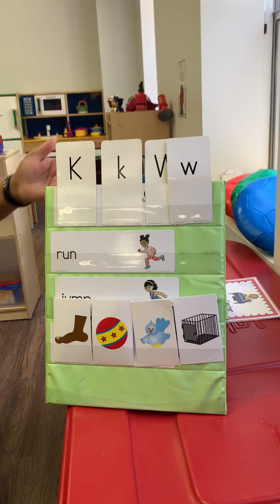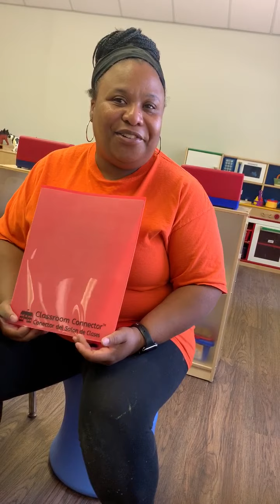Spring Ridge Academy